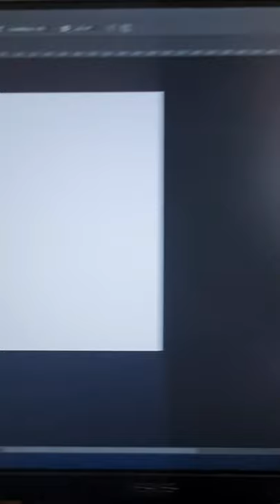Nathan Graybeal aka Saxologic Fanart